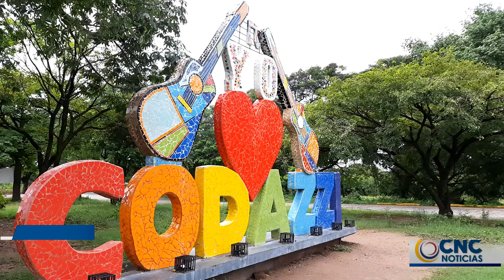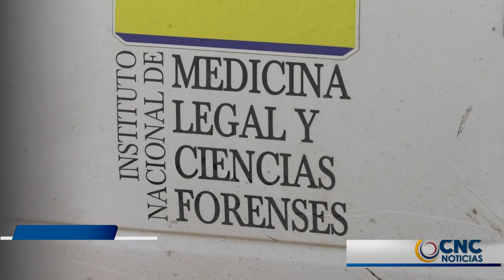DEJAN LIBRE A HOMBRE DENUNCIADO DE SUPUESTAMENTE VIOLAR A SUS HIJASTRAS EN CODAZZI